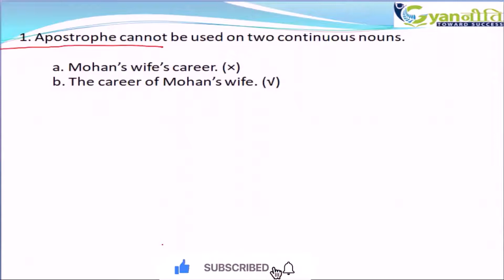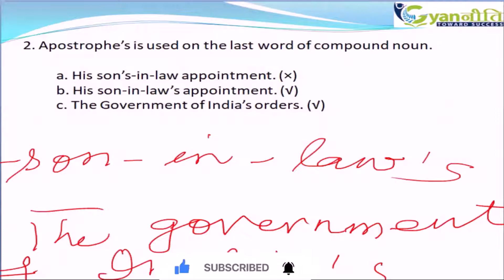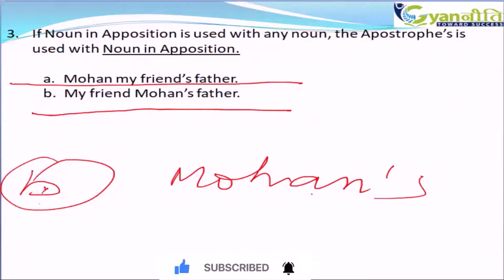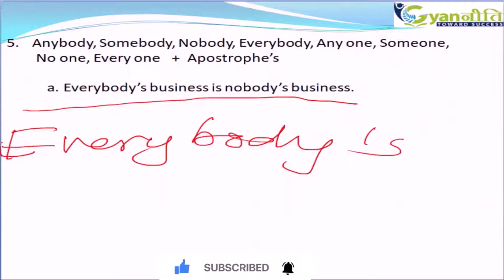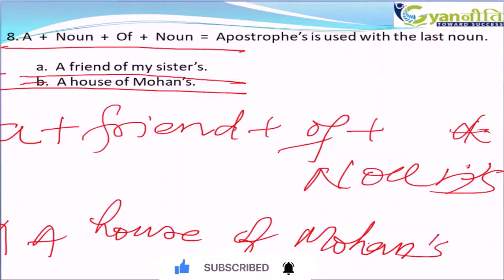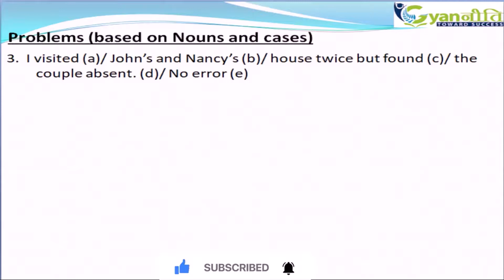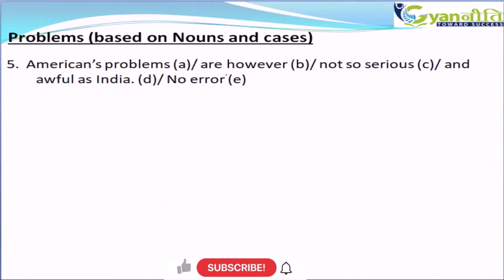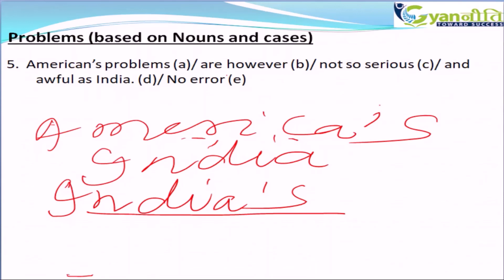English Grammar| Noun & Cases | Part-2 | IMPORTANT FACTS ABOUT APOSTROPHE |Bank Exams| B. K. Jha Sir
Course Content, Mock-tests, Study martials Etc.